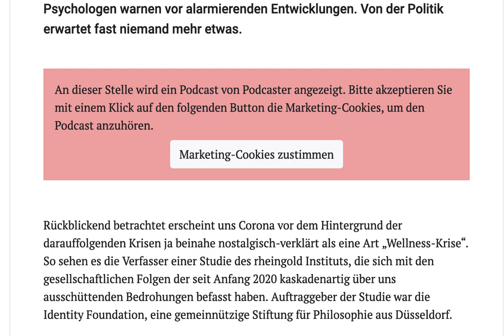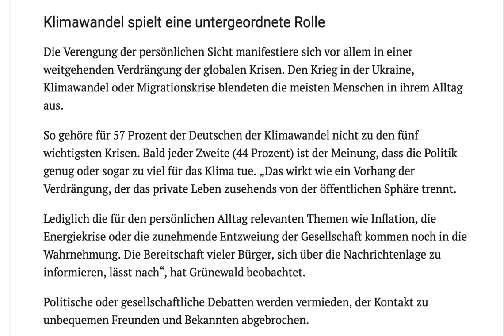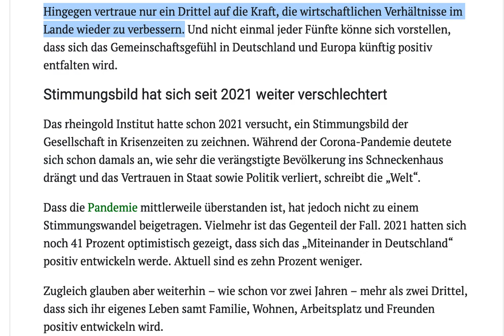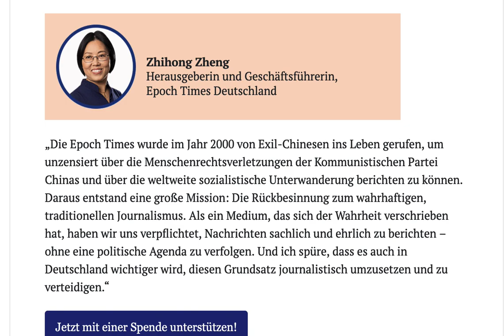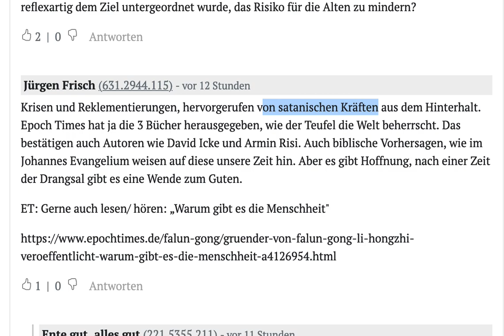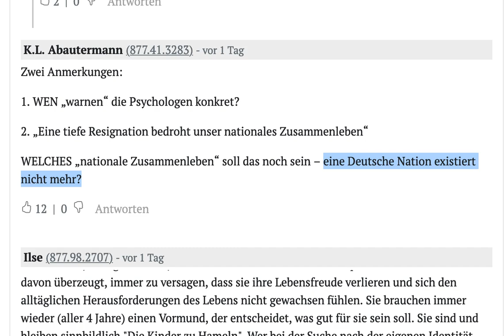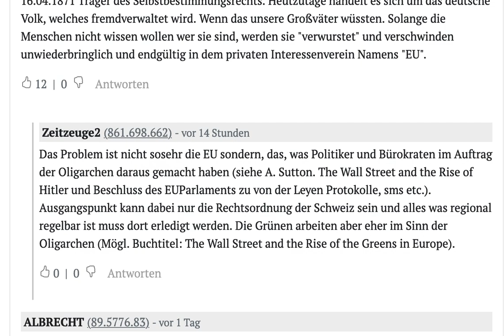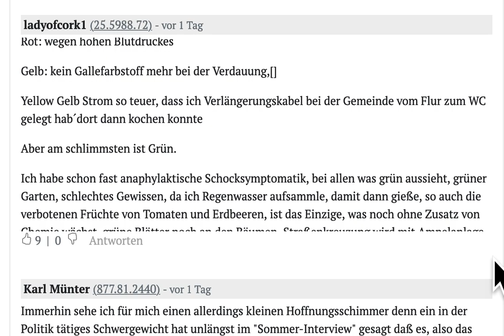Endzeitstimmung in der Bevölkerung! Auf die Strasse, und protestieren! Demo überall !